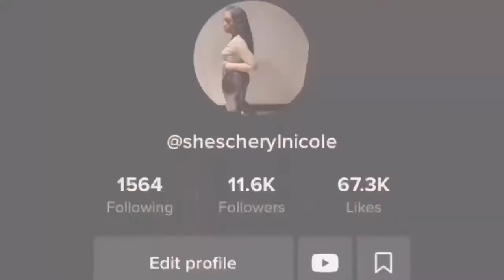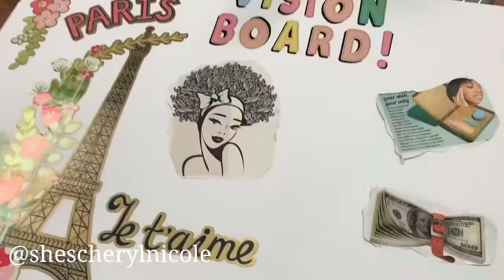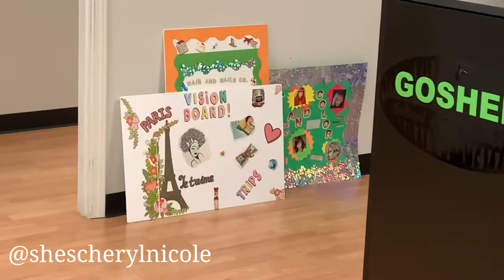Entrepreneur Life+Business Shoot+Nail Appointment| Cosmetology Vision Board Party+Get Your Tickets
Hey Besties 💗